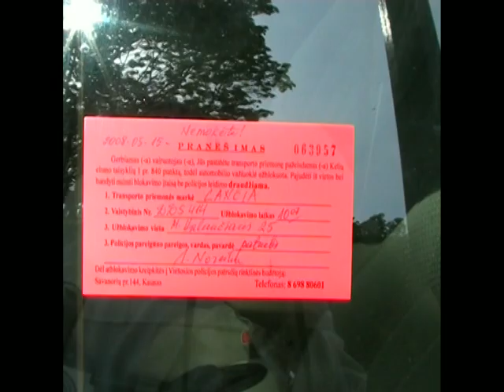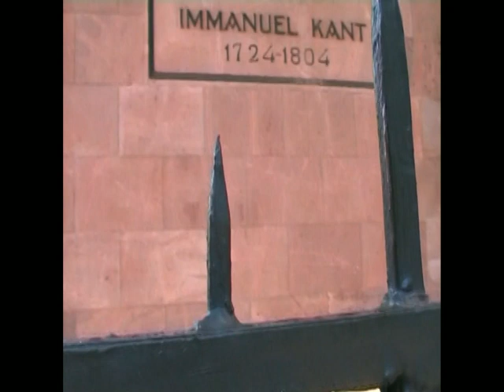Mai 2008 Baltikum - Litauen bis Königsberg (Domchor "Ich bete an die Macht der Liebe")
Im Rahmen unserer Balkanreise durch Litauen, Lettland, Estland bis nach St. Petersburg fuhren wir über die Kurische Nehrung nach Königsberg. Als wir über die Pregelbrücke ("Liebes"schlösser!) kommend den Dom besuchten, trafen wir plötzlich zu unserer Verblüffung und Freude auf den Domchor, zwei Damen und vier Herren, die das Lied "Ich bete an die Macht der Liebe" auf Russisch sangen. Und das machten sie perfekt: es war ein wunderschönes musikalisches Erlebnis!

Hier sind alle vier Titel meiner nunmehr kompletten Reise ins Baltikum und nach St. Petersburg:

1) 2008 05 Baltikum - Litauen bis Königsberg mit Domchor „Ich bete an die Macht der Liebe"